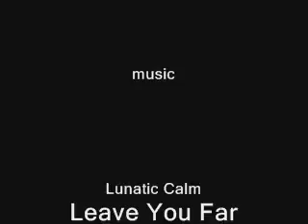Car Crash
A short Pivot animation I made.